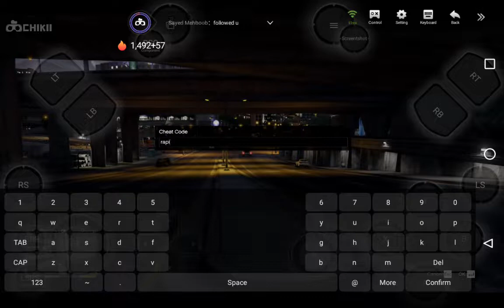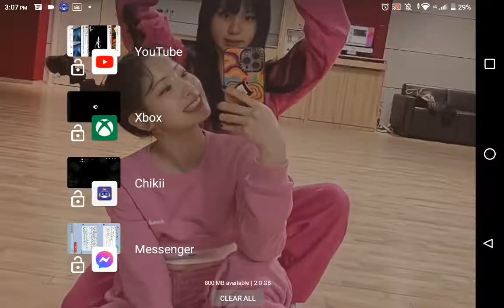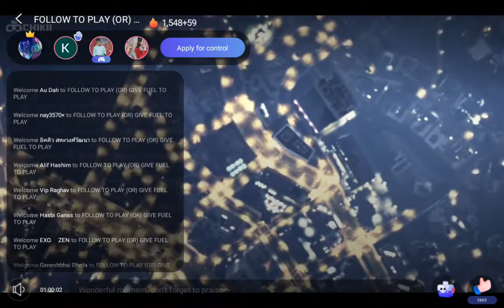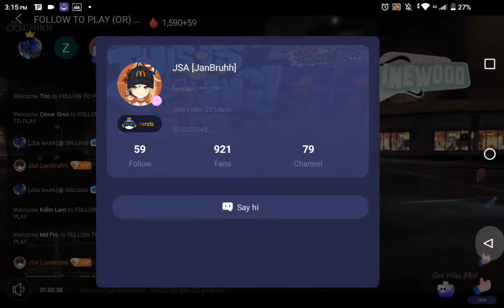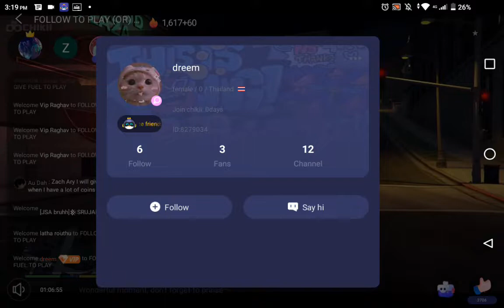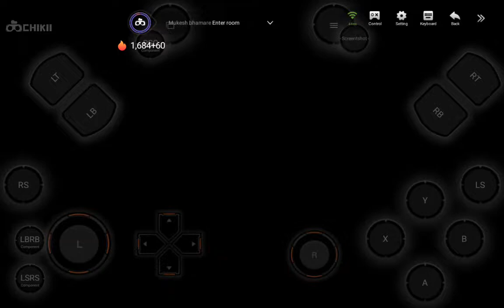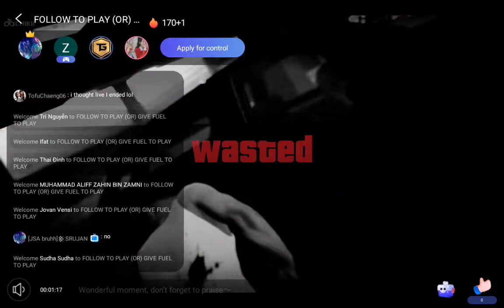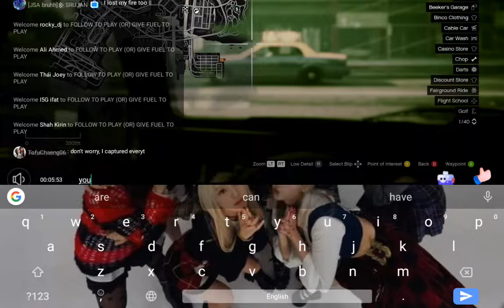Grand Theft Auto V Livestream via Chikii Streamers Update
Vote your favorite streamer
Vote your favorite streamer to get rewards